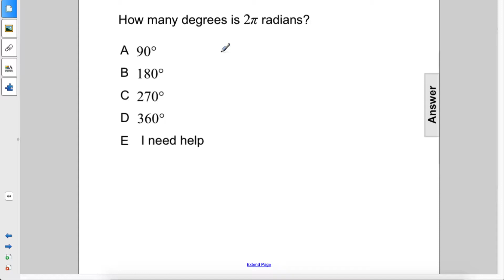Geometry Circles Arc Lengths & Radians Pt 2 Q39